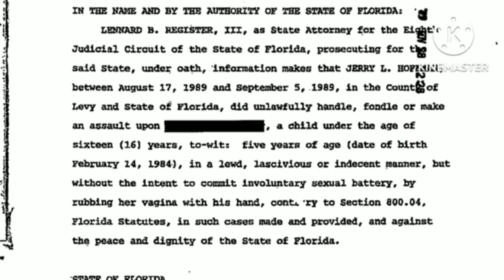Uncle CatchULater "Pedo ALERT" more information in the description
Jerry lamar Hoffman 👈 pedo 👈 The Frog video with proof